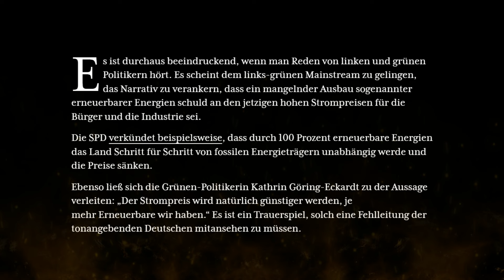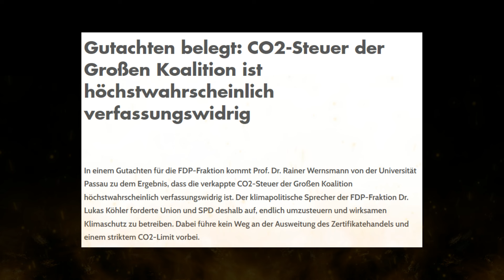Alice Weidel AFD erteilt Karin Göhring Eckardt Grüne eine Lehrstunde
Alice Weidel AFD erteilt Karin Göhring Eckardt Grüne eine Lehrstunde über Migrationskosten, Energiekosten und C02